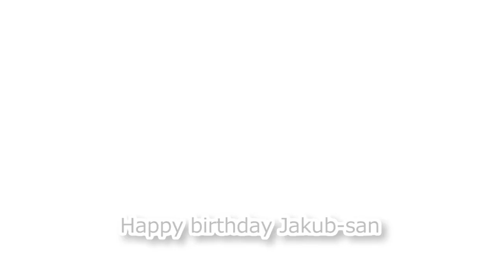Happy birthday Jakub-san[Plugless 440hz]